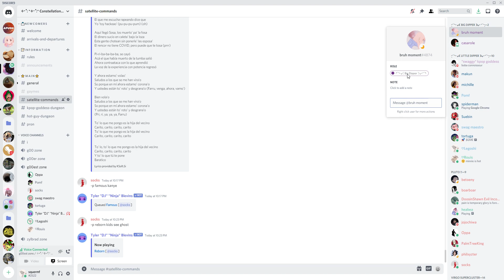discord light theme (so i don't get caught changing tabs when i have my webcam on)